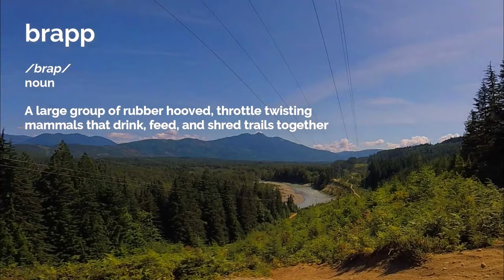Insane Viewer Ride - GOATFEST 2019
At our first summer viewer ride, dozens of local goats showed up to party in the sun, sand, and river surf. Naturally, cameras were rolling, and even some of the newer riders took stabs at tackling the gnar.

As little as $1 a month gets you access to additional uncensored content and invites to join us on supporter only rides! Best of all, you’ll be joining our dirt riding family and helping to grow the channel, as all the proceeds (minus a few dollars to feed the Unicorn’s shoe addiction) will go towards improving our content through better equipment, bikes, and trips to exotic riding locales. I may actually even buy my kids some food with the money, if they stop pissing me off.

to sign up!

Go get some DMG swag! Shirts, hats, covfefe mugs and more!